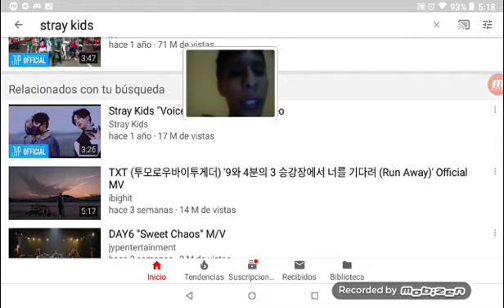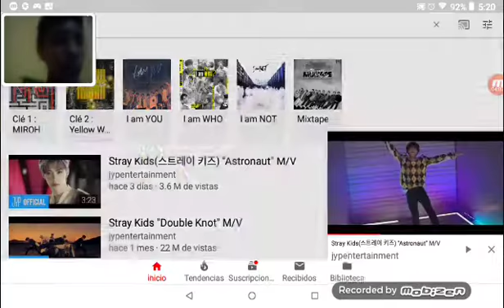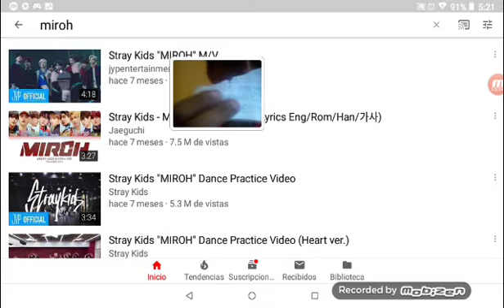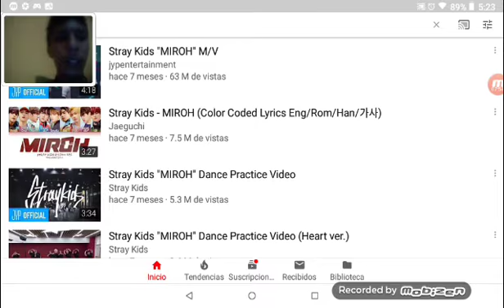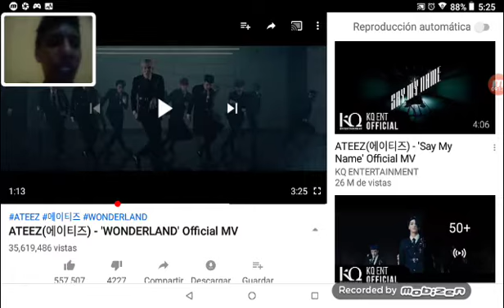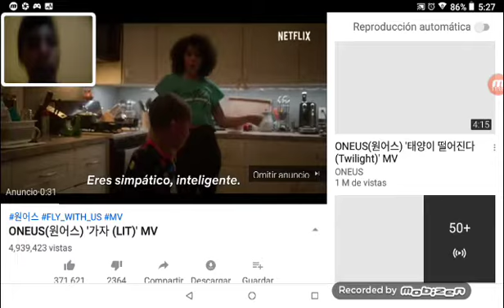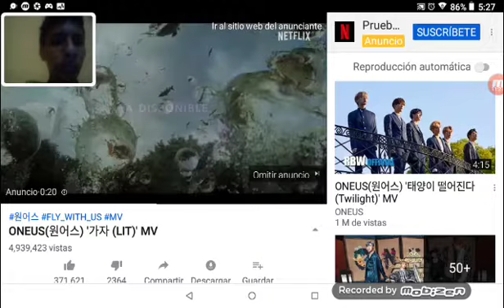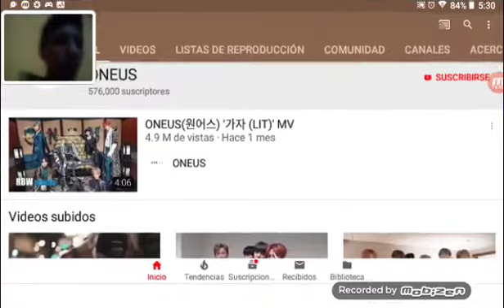Este es un video a petición de mi compañera de salón 😁😁😁😁😁😁😁